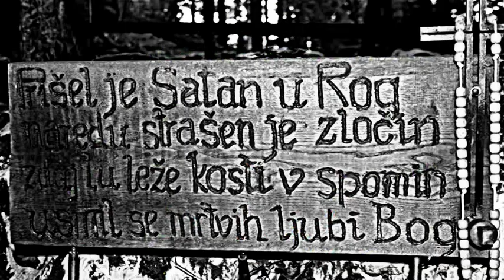Štejemo kosti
Ob 70. obletnici konca druge svetovne vojne in ob 70. obletnici povojnih pobojev.

V iskanju resnice in upanju na mir.

26. maj 2015.

(Primož Markelj)

V črni jami trohnijo bele kosti,
ki bile nekoč so jaz in ti.
Kropijo naj jih tvoje solze,
pokopljejo jih moje roke.

Štejemo kosti, spomine preteklosti.
Tiste pomladne dni, morila sva jaz in ti.

Sonce svobode sije nad reko krvi,
ki se iz macesnovega brezna vali.
Bog ve, kje je moj ljubi brat,
da ga objamem še poslednjikrat.

Mati sprašuje, oče molče trpi,
ker sina ni med pokopanimi.
Samo ti veš, kje brat leži,
v kateri črni jami trohni.

Besedilo, glasba in fotografije: Primož Markelj
Naslovna slika: Mateja Markelj